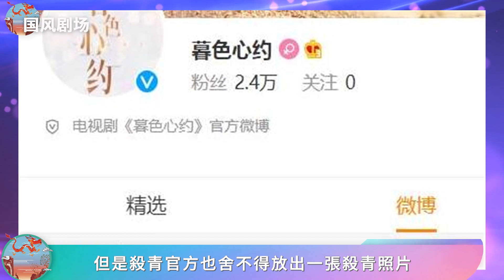《暮色心約》官方終於曝光殺青照，任嘉倫與楊穎手捧鮮花笑容燦爛，劇放被網友吐槽太敷衍！任嘉倫